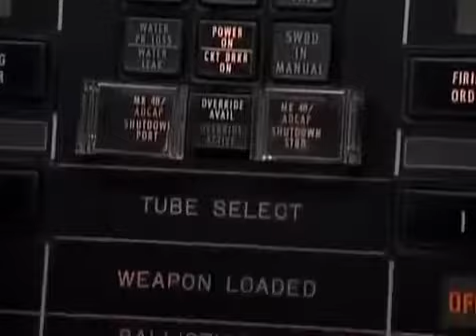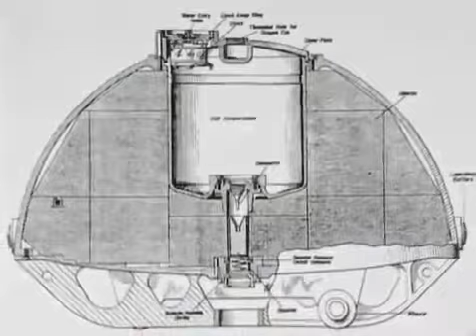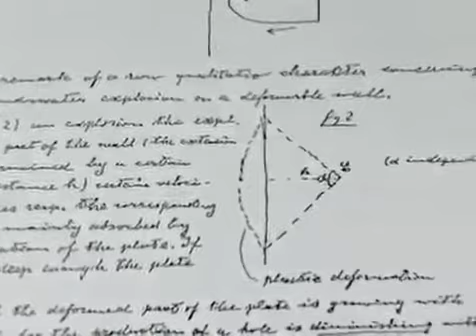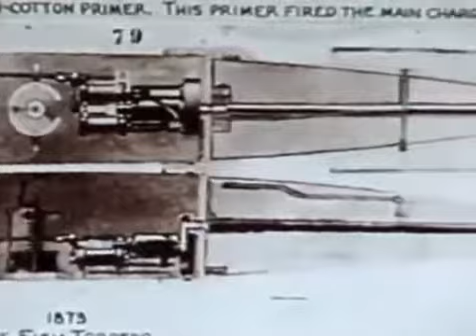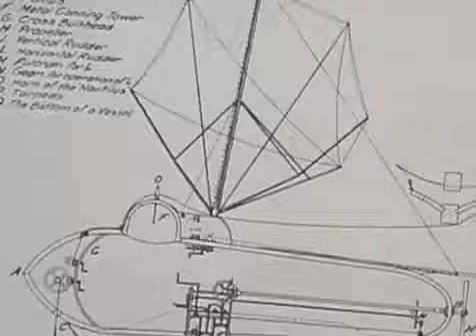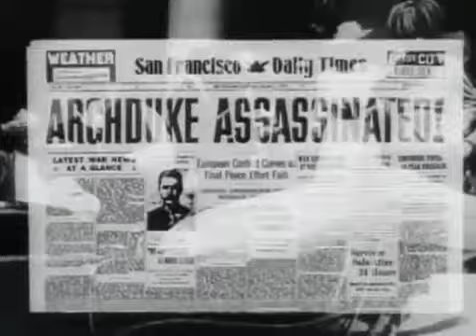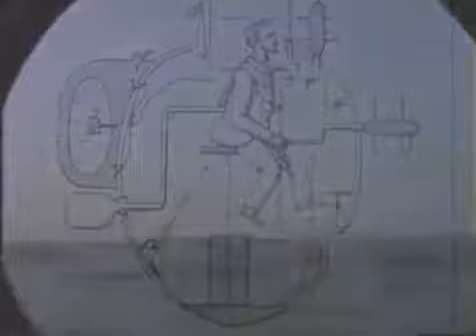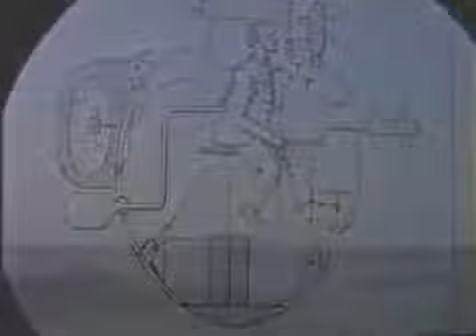The Torpedoes of WWII Documentary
Focuses on US submarines in the Pacific Ocean. history life discovery science technology tech learning education national nature geographic earth planet channel universe weapon kill killing.

fr2vc.

Inch for inch, pound for pound, the Patrol Torpedo boats of World War II were among the most powerful warships of all time.